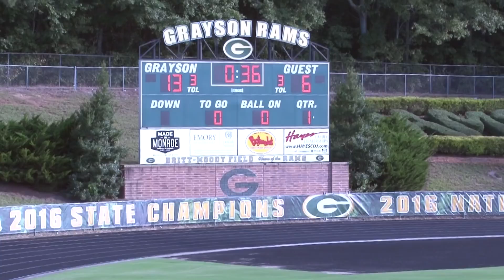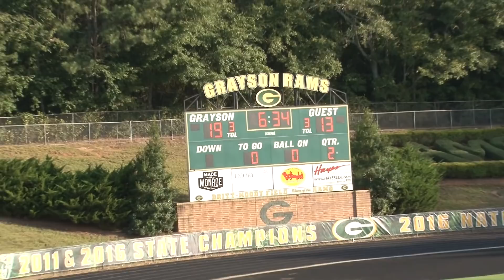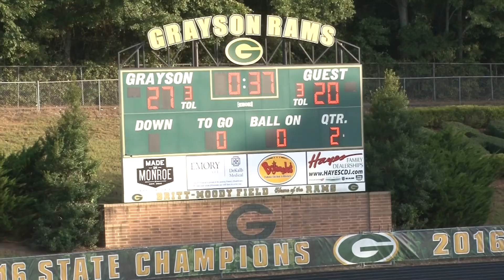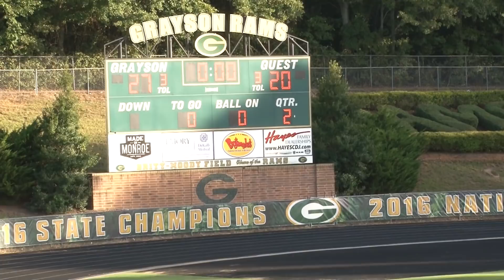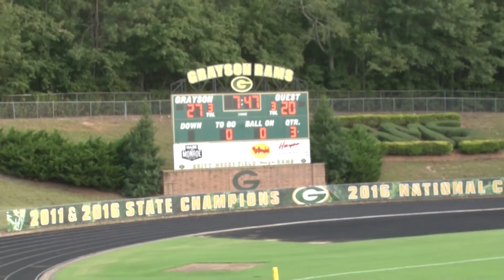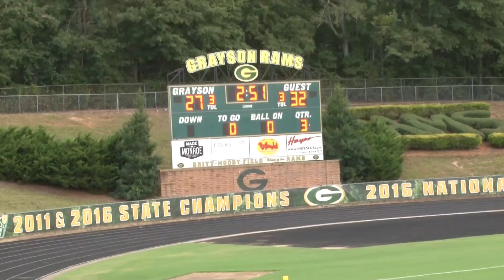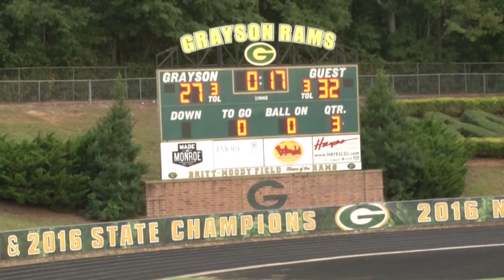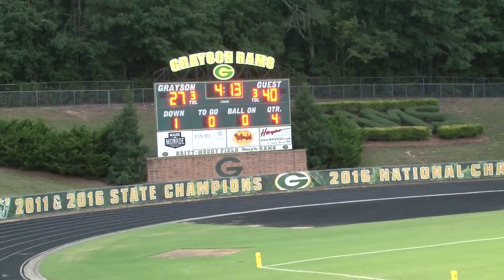Parkview vs. Grayson - JV |8.30.18| Opening Day at Britt-Moody Field (Loganville, Georgia)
The Parkview Panthers travel to the home of the Grayson Rams in Loganville, Georgia to start the 2018 JV football season.   This game went back and forth with kickoff returns, elusive RB runs, and quality QB to receiver finishes.
The first JV game of the seasons started at 6 pm on the Britt-Moody field.